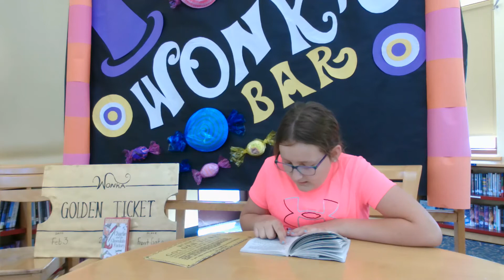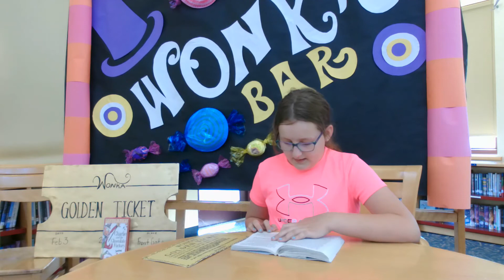Charlie and the Chocolate Factory pages 104-106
Hailey Peck reads pages 104-106 of Charlie and the Chocolate Factory.